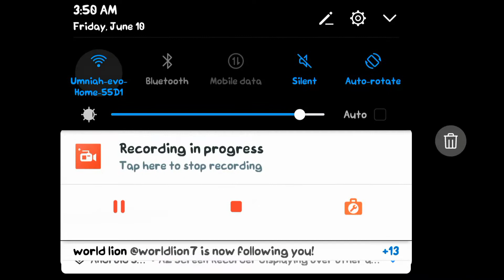FNF Android: MOD Poppy Raptime DEMO [HARD/DIFÍCIL]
𝙄𝙉𝙎𝙏𝙍𝙐𝘾𝙏𝙄𝙊𝙉𝙎/𝙄𝙉𝙎𝙏𝙍𝙐𝘾𝘾𝙄𝙊𝙉𝙀𝙎:
𝙔𝙤𝙪 𝙘𝙖𝙣 𝙛𝙞𝙣𝙙 𝙝𝙤𝙬 𝙩𝙤 𝙪𝙣𝙥𝙖𝙘𝙠 𝙩𝙝𝙚 𝙢𝙤𝙙 𝙛𝙤𝙧 𝙋𝙨𝙮𝙘𝙝 𝙀𝙣𝙜𝙞𝙣𝙚 5.2.0𝙝 𝙝𝙚𝙧𝙚:

𝙘𝙝𝙖𝙧𝙩𝙚𝙧𝙨: 𝙒𝙖𝙙𝙙𝙡𝙚, 𝙡𝙪𝙠𝙖𝙨𝙯
𝙘𝙤𝙙𝙚𝙧: 𝙋𝙅9𝘿𝙏𝙃𝙀𝙄𝙄𝙄
𝙘𝙤𝙢𝙥𝙤𝙨𝙚𝙧: 𝙒𝙚𝙧𝙚𝙬𝙞𝙣𝙜
𝙑𝘼: 𝙎𝙦𝙪𝙚𝙖𝙠𝙨𝘼𝙣𝙞𝙢
𝘿𝙞𝙧𝙚𝙘𝙩𝙤𝙧, 𝙖𝙣𝙞𝙢𝙖𝙩𝙤𝙧: 𝘼𝙣𝙠𝙞𝙣𝙡𝙪𝙪

𝙈𝙔 𝙁𝙍𝙄𝙀𝙉𝘿𝙎/𝙈𝙄𝙎 𝘼𝙈𝙄𝙂𝙊𝙎:
ralsei_2: (in Discord/en Discord)
Skull Knight (Dark): (in Discord/en Discord)
SoulBF: (in Discord/en Discord)
Kays234: (in Discord/en Discord)